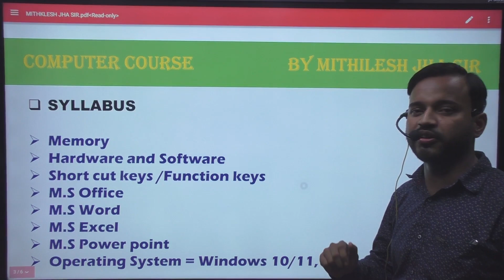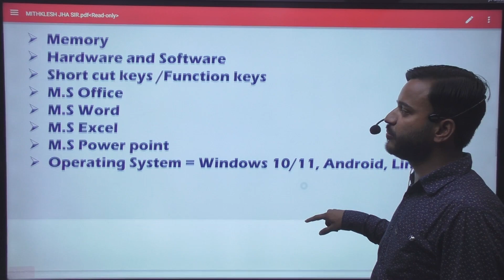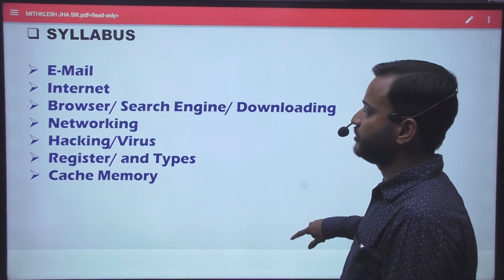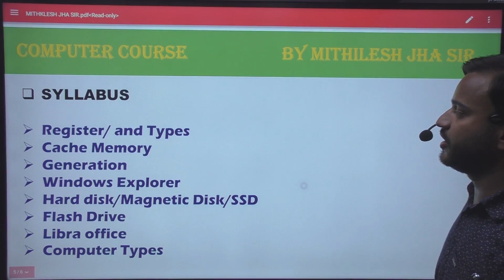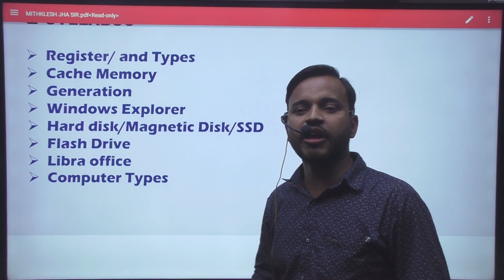SYLLABUS OF COMPUTER By MITHILESH Jha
Our Visit Our Offline Center

Jha Classes, 2nd Floor, Central Bank building, Naya Tola, Patna 800004

 बैच की विशेषता :
✅ Latest Top Quality Questions Collection
✅ Most Expected Questions Practice
✅ Calculation Booster Classes
✅ Important Concepts and Tricks